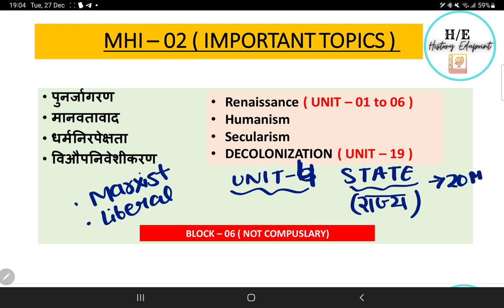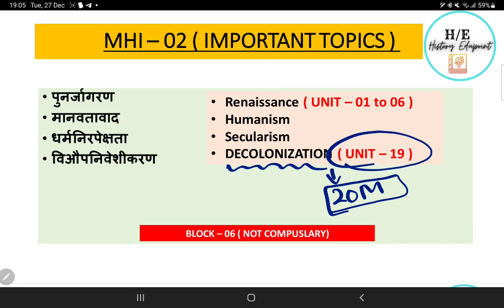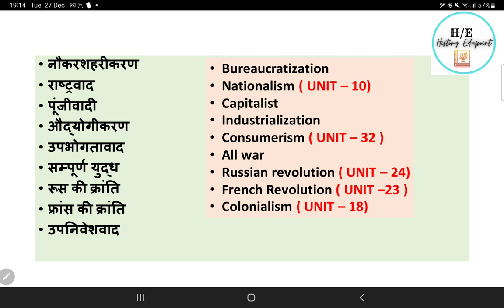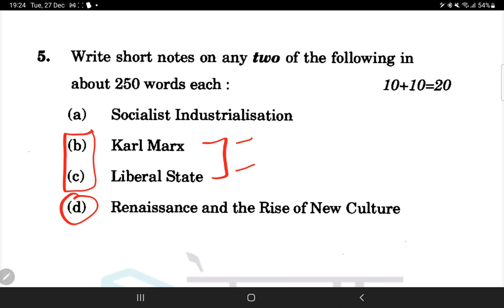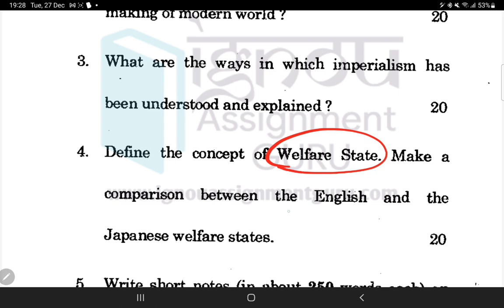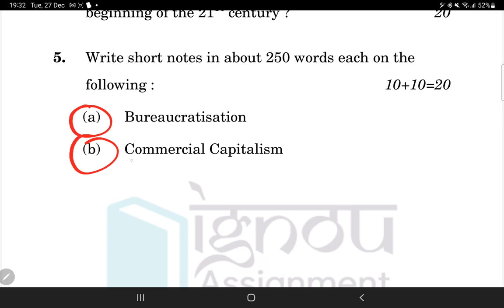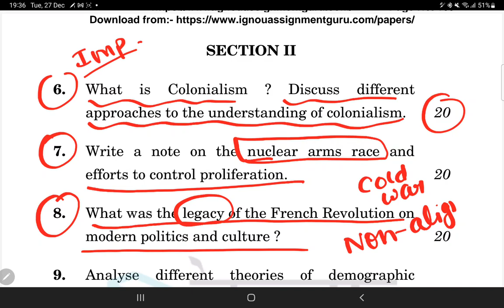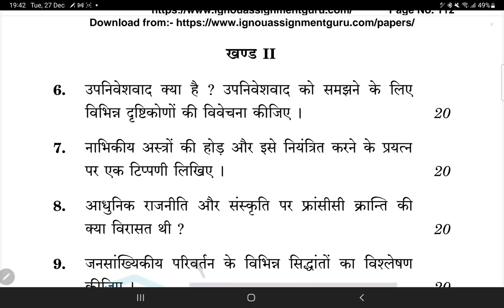MHI 02 December Exam 2022 Important Questions or Topics|इसे बाहर कुछ नहीं आएगा इतना पढलो बस|IGNOU MA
PAID Classes-  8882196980 ( Only for WhatsApp)